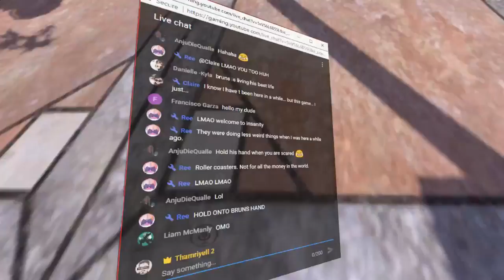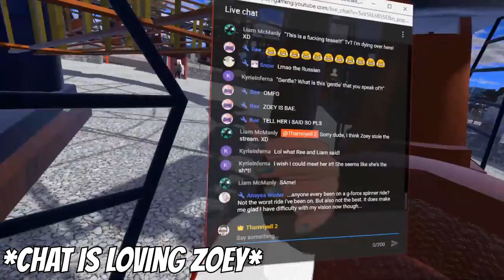[VRChat] Part 10 - AMUSEMENT PARK IN VR! (VRChat Funny Moments)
👍Like if you Like the Stream!
Taking on some Amusement Park Rides in VR! Let's all put ourselves through this pain together :D